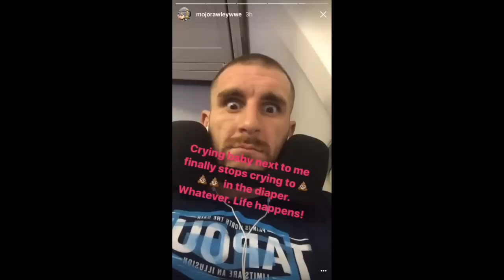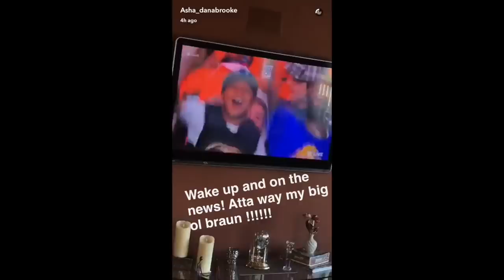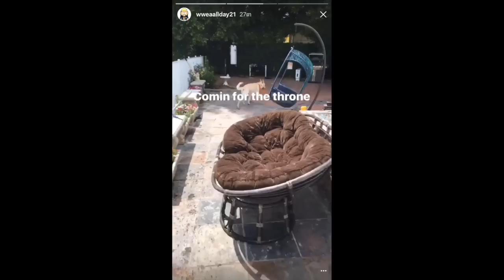WWE Snapchat/IG Ft. Seth Rollins, Alexa Bliss, Bayley, Naomi n MORE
Gained a lot of subscribers recently so thanks to everyone who likes comments and shares. Much appreciated.

Talking Smack    The Undertaker     Triple H    Lana     Rusev
New Day    AJ Styles     Renee Young   Dean Ambrose   Shaun Michaels     Becky Lynch    Dana Brooke    Charlotte Flair
Sasha Banks   Hot     Alexa Bliss     Snapchat    Cute    Instagram
Seth Rollins      Chris Jericho    Kevin Owens    Randy Orton
Bray Wyatt    Kane      Return     Debut       Interrupts   Y2J
The Miz    Maryse    Bayley      Nia Jax      Carmella    Nikki Bella
John Cena       Roman Reigns     Beef    Diss     Summer Rae
TNA impact       UFC   Ronda Rousey    Conor McGregor
Dana White      Vince McMahon    Stephanie McMahon
Shane McMahon     Daniel Bryan    Brie Bella   BABY    Nude
Sting    WrestleMania      Fastlane     Royal Rumble    Money In the bank      TLC    Roman Reigns      Emma    NXT Finn Balor
 Roadblock   PPV    LIVESTREAM    Dolph Ziegler
Brie Bella          Nikki Bella       The Bellas    Total Bellas
Matt Hardy    Jeff Hardy     The Hardy Boyz    Return
Stone Cold Steve Austin       Kurt Angle    Liv Morgan Nxt
Billie Kay
Bobby Roode
Shinsuke Nakumara      The Revival    The Hardys
Jeff Hardy      Matt Hardy     Broken Matt Hardy Brother Nero